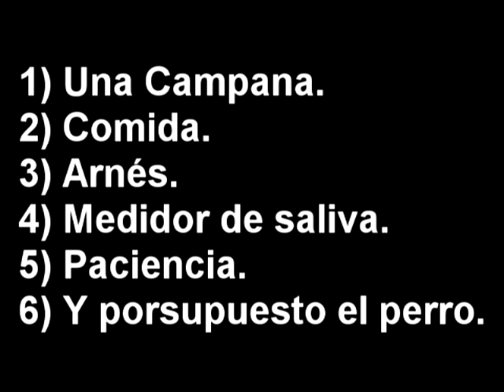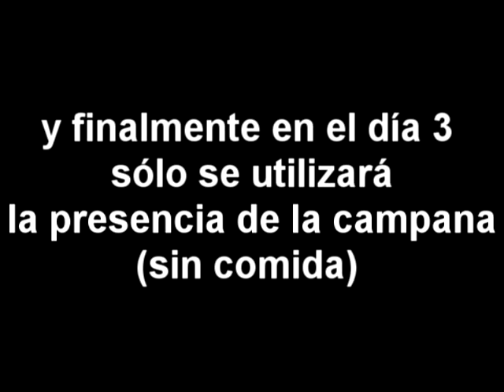Ivan Petrovish Pavlov (experimentando en vida real )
La presencia de la comida es un estimulo incondicional
al mostrar la campana (que es un estimulo neutro) ante la comida, este se transforma de un estimulo neutro a un estimulo condicional, es decir el perro al querer la comida salivaba ya que la comida es un estimulo incondicional del animal, al mostrar la campana (neutro) el perro no sabe para que servira asique en varios dias Ivan Petrovish Pavlov hizo sonar la campana en frente del alimento, transformando el estimulo de la campana de neuto a condicional, condicionando al perro para que entienda que al escuchar la campana la hora de comer se aproxima